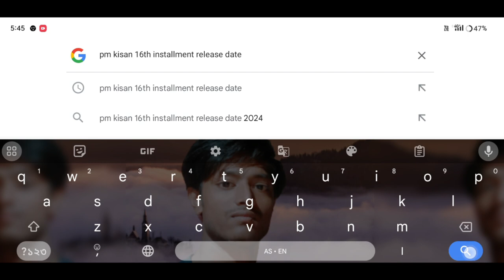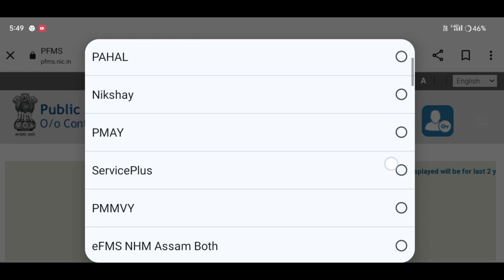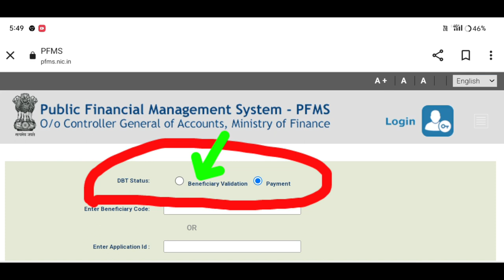২৮ ফেব্ৰুৱাৰীত Pm Kisan ৰ ২০০০ টকা পাব//Pm Kisan16th Installment//Pm Kisan Yojana New List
২৮ ফেব্ৰুৱাৰীত Pm Kisan ৰ ২০০০ টকা পাব//Pm Kisan16th Installment//Pm Kisan Yojana New List

Keyboard.
howtocheckpmkisan16thpayment
Pm kisan yojana apply
Pm kisan samman yojana assames
Pm kisan yojana 16th Installment
Pm kisan yojana 16th Installment in assames
Pm kisan samman nidhi yojana assames
Pm kisan samman nidhi yojan a 16th Installment
Pm kisan yojana in assam
Pm kisan 16th Installment latest news
How to apply pm kisan yojana online in assam
Pm kisan 16th Installment in assam
Pm kisan 16th Installment Status in assam
Pm kisan 16th Installment list in assam
Praadhan mantri samman nidhi yojana assam
Pradhan mantri samman nidhi yojana assames
How to apply pm kisan yojana in assam
Online apppy pm kisan yojana in assam
Apply for pm kisan yojana assam
Pm kisan yojana online apply
 How to apply pm kisan yojana registration form

                    মই আপোনালোকক কিমান তাৰিখে pm kisan ৰ 16th নং কিস্তি পাব তাৰ  বিষয়ে কৈছোঁ l

Amon Das